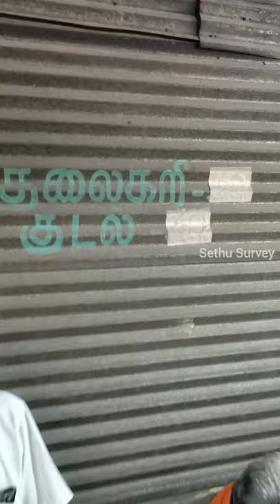50 Year's Old 🤩உசிலம்பட்டி 20 ரூபாய் அசைவ சாப்பாடு K Raman Hotel 🔥Cheap Price |Sethu Survey| Madurai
🔸Since 1971 K Raman Restaurant Serves Idlis, Pongal, Dosa & Non Veg Meals 💥😋

🔸All Class People are regular customers

🔸 Daily 500+ Meals Selling in 3 hours 😳

🔸 Decent Taste 🤗

K Raman Tiffin Center,
Near Police Station,
Usilampati to Batlagundu Road,
Usilampati,
Madurai-32.

💰 Price

Meals - 20 Rs
Extra Rice - 10 Rs
Kudal - 60 Rs
Thala Kari - 60 Rs
Brain Fry - 60 Rs
Idli - 6 Rs
Egg - 10 Rs